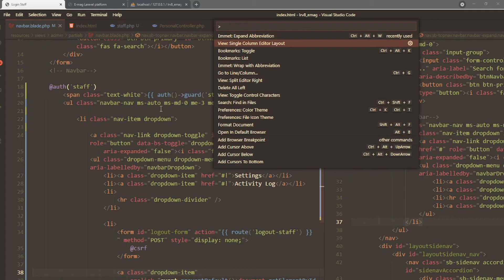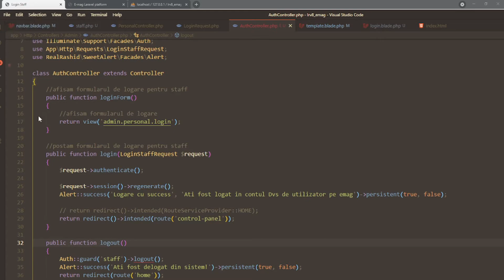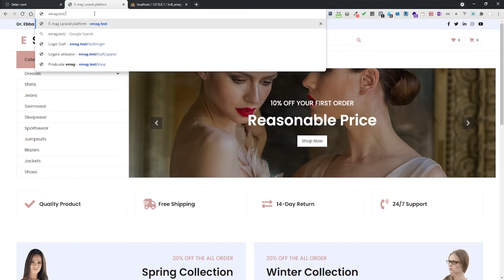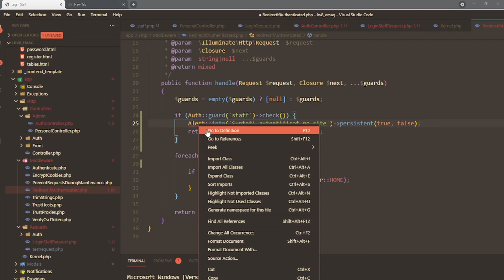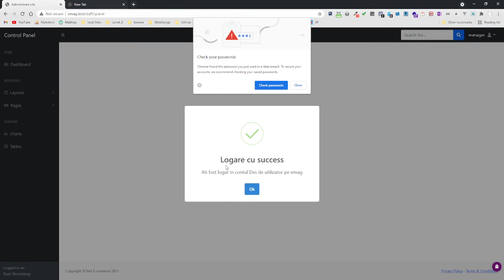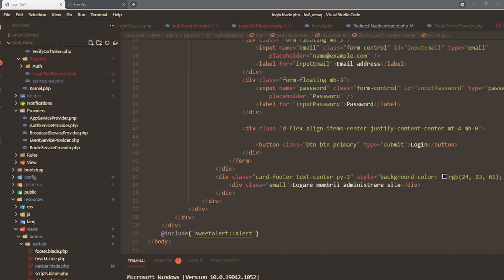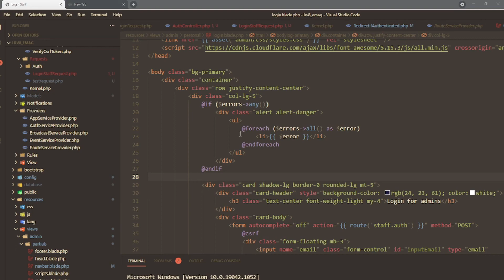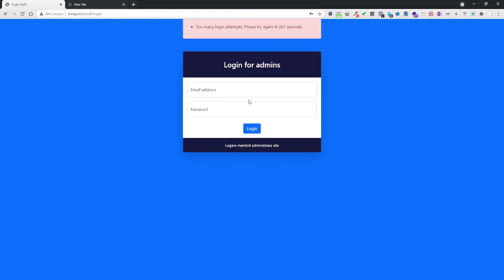25 Logout, guest middleware, personalizarea limitarii accesului pentru administratori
In acest tutorial vom implementa functia de logout pentru administratori, vom personaliza middleware-ul guest, astfel incat sa se comporte in mod specific pentru garda 'staff' si pentru garda 'web' si in final vom mari numarul de minute (implicit 1 minut) pentru care este restrictionat accesul la logare dupa 3 incercari nereusite.

Vom incepe prin a afisa meniul de logare in vederea panoul de administrare al sitului cu o directiva @auth('staff') si prin crearea unei rute POST care estecuta practic auth()-guard('staff')-logout.
De asemenea va trebui sa adaugam directiva  @include('sweetalert::alert') in template-ul de administrare si in vederea login pentru administrare pentru a putea afisa alertele Sweet Alert.

In middleware-ul guest creat de Breeze vom verifica garda pe care este autentificat un utilizator si il vom redirectiona corespunzator.

In final vom testa limitarea numarului de incercari de logare in partea de administrare a sitului. Valoarea implicita este de 1 minut ca durata de restrictionare, iar noi o vom mari la 5 minute (300 secunde) in functia:
RateLimiter::hit